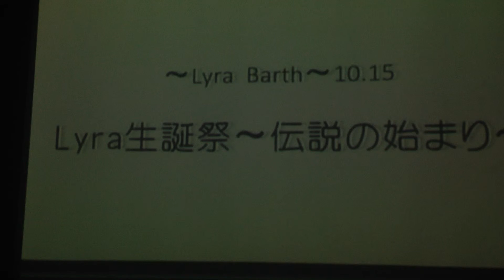Lyra 今までの軌跡と生誕のメッセージ (AGC Lyra生誕祭 DROP 2015/10/15)